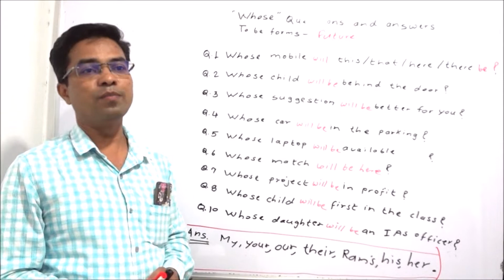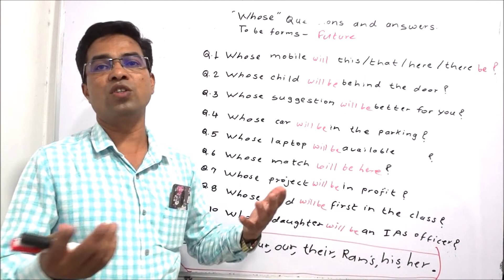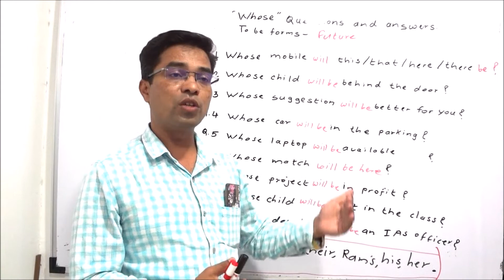पाठ 76 I इंग्रजी ग्रामर झाले सोपे,संपूर्ण इंग्रजी ग्रामर धडे I थेट मराठीतून विद्यार्थ्यांशी संवाद I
Inspiring English speaking centre branches in Pune
1. Karvenagar : Kakde plaza ,off No 134,Pune
2. Kothrud : Rahul Complex,Off. No.21,E wing ,Paud Road, Pune.
3. Kothrud : Ideal Chambers,Paud Road ,Pune.
4. Shivajinagar : Shrinath Plaza,Off. No 61, FC Road,Pune.
5. Sinhgad Road : Rukmini Plaza ,Manikbaug chauk,Pune.

1. Karvenagar : Kakde plaza ,off No 134,Pune
2. Kothrud : Rahul Complex,Off. No.21,E wing ,Paud Road, Pune.
3. Kothrud : Ideal Chambers,Paud Road ,Pune.
4. Shivajinagar : Shrinath Plaza,Off. No 61, FC Road,Pune.
5. Sinhgad Road : Rukmini Plaza ,Manikbaug chauk,Pune.